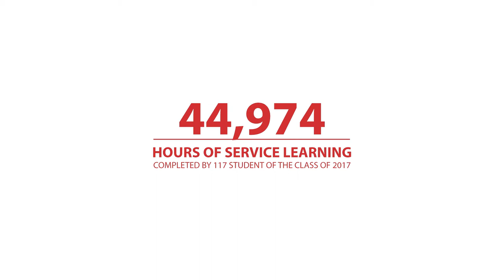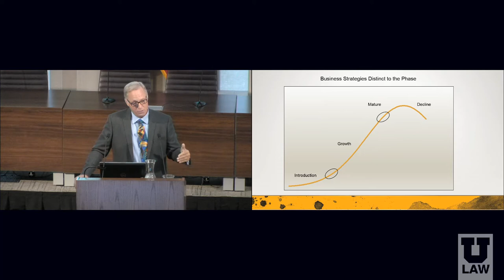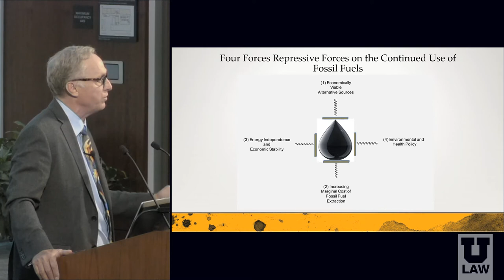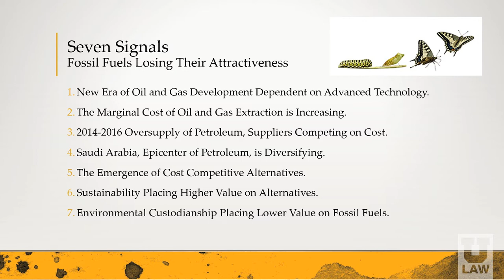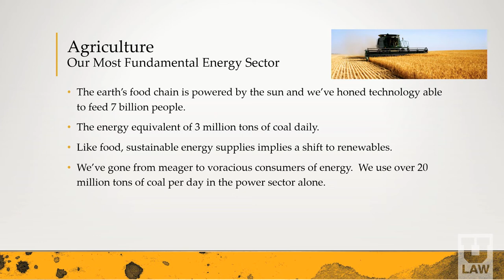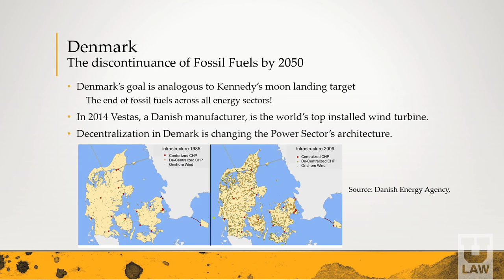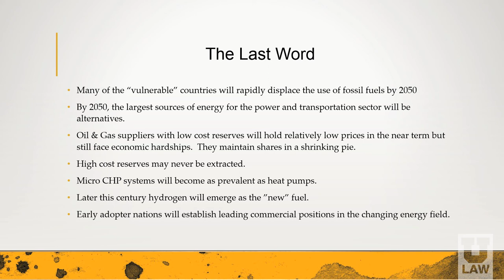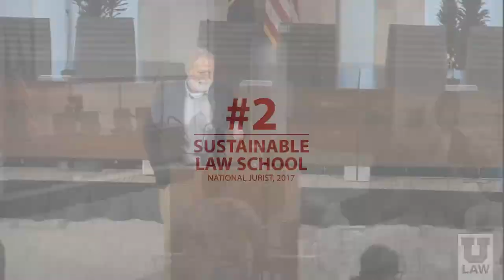Wallace Stegner Lecture - Thank You Fossil Fuels and Good Night - Gregory Meehan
Products, technology, and even basic ways of doing things inescapably adhere to a life cycle, no different than nature.  Our massive dependence on fossil fuels must then necessarily run its course, not because stocks of petroleum will be depleted but because more attractive alternatives will emerge, disrupting and ultimately replacing them.  Decline comes to all things. This presentation examines when and how our world’s reliance on fossil fuels naturally changes.

Gregory Meehan held worldwide executive leadership roles in a large multinational corporation, strategically assessing new market opportunities to bring faster, better health care in first and third world settings and helping to lead several of the company’s most successful product launches around the globe.  Roles in the US and Asia-Pacific included general management, sales and marketing, manufacturing plant management, and fiscal accountability. As head of Product Planning, Gregory was responsible for anticipating new market opportunities unlocked by technology convergence and has applied international experiences, strategic business planning knowledge, engineering training, and global business skills to envisioning a credible, realistic, and eminently achievable path forward to end our reliance on fossil fuels and embrace the opportunities that renewable energy field now offers.